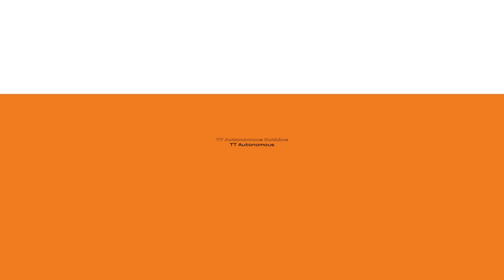tptramontana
Trapani (Sicilia) : la città vista dal lato di tramontana.